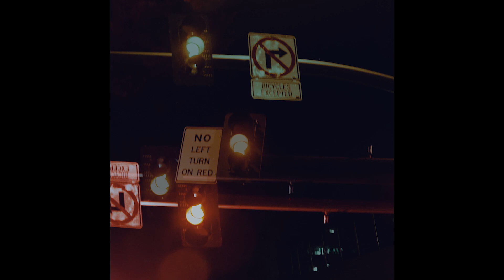Ready. Set. Go!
The Fuji Jari takes on its ultimate adventure piloted by professional cyclocross racer Caroline Mani. But can the Fuji Jari beat the boss?